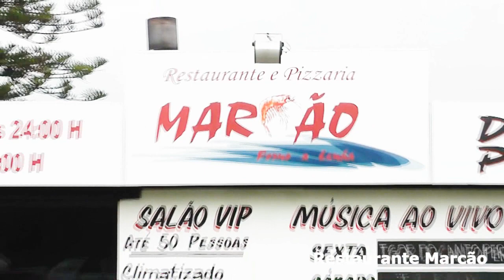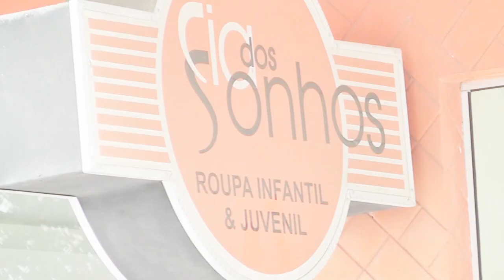BBB 13 Especial Programa 1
Especial BBB13 - 01: Série de programas especiais sobre o Big Brother Brasil edição 13. Confira um resumo do que acontece na casa mais vigiada do Brasil.

Ficha Técnica:
João Moraes Filho - Apresentação
Geraldo Flôr Pedro - Apresentação
Thiago Sousa - Cinegrafista
Thiago Miguel - Redator
Paula Vieira - Redatora